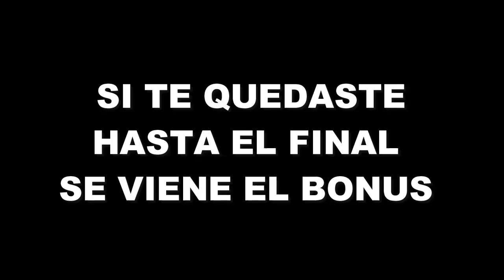Marvel: Contest of Champions ♣ Jugando Por Primera Ves ¿Que Personajes Me Tocaran?